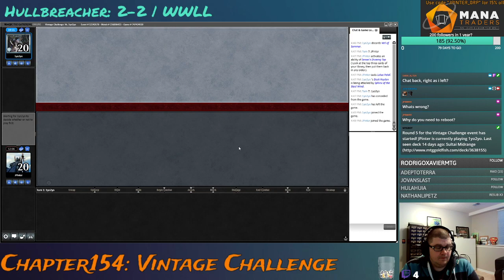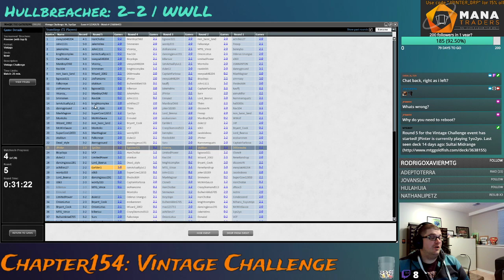[154] Vintage: 1st 2021 Challenge - R5